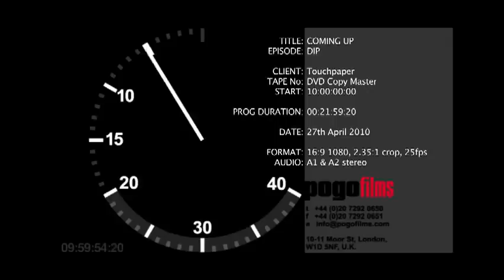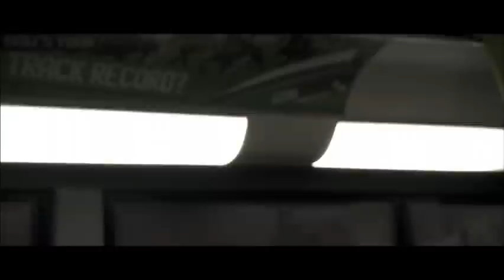Dip directed by Lisa Gornick first half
From Channel 4's Coming Up series 2010. An intense pick pocketting drama about the unlikely friendship between a grieving thief and an insomniac refugee both travelling the London night buses.